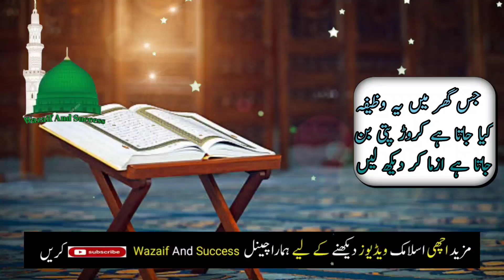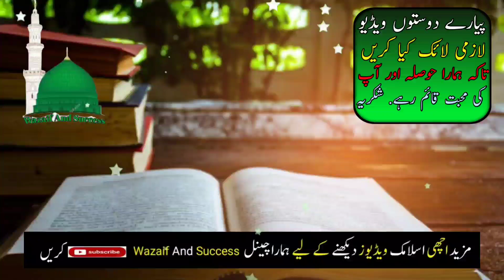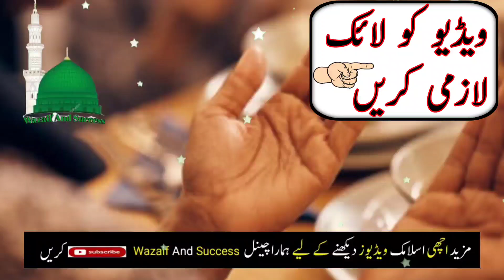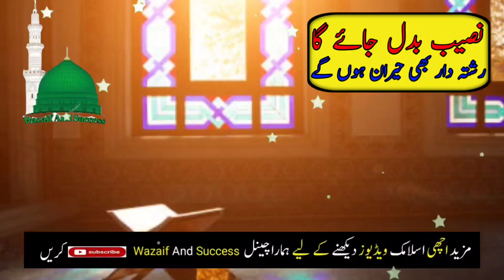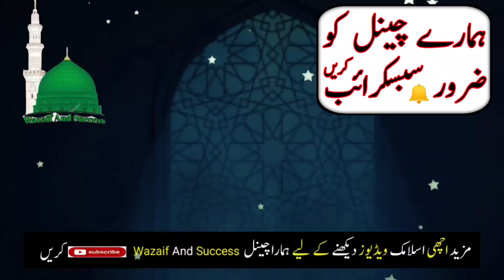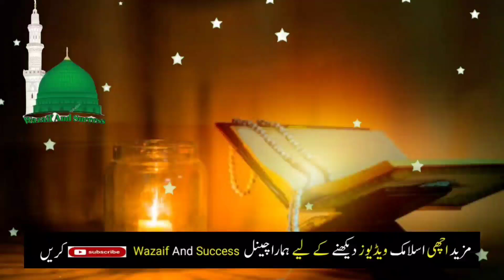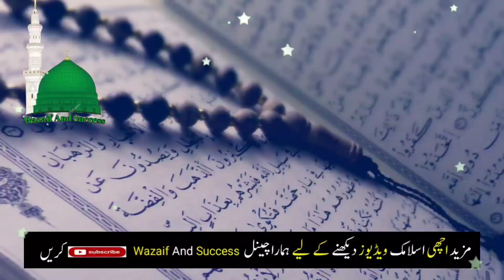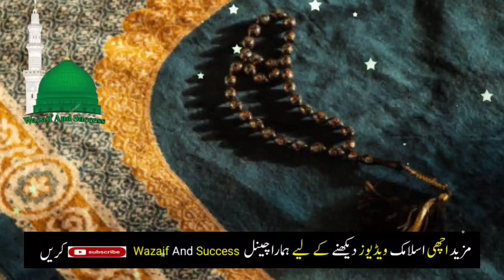Wazifa for hajat | Lal Mirchon Ka Wazifa | Aulad Ka Wazifa | Wazifa for money | Islamic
Namaz e Zohar Prhne baid Ye Tasbih Tumhe Ameer Bana Degi | Zohar Ki Namaz Ke Bd Karne Wala Aml |

Gaib Se 21 Crore Mila | Rozi Mein Barkat Ka Wazifa | Rizq Ki Dua In Quran | Rizk ma izafa ka wazifa

Rizq ka Wazifa Madina Munawara se Bazurg ka Bataya Amal ||

Yo'ur Quires